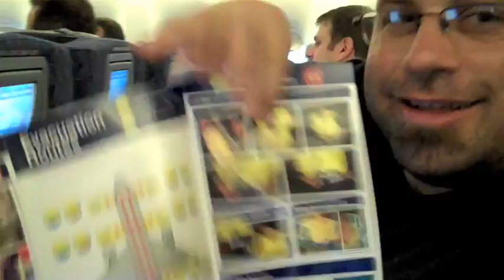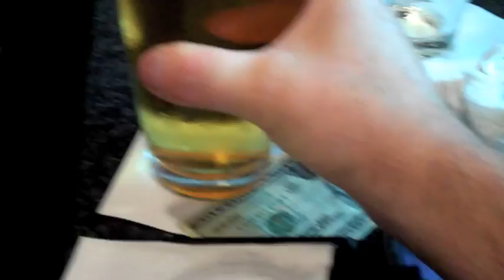just for laughs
Clips from the road - across the pond, as it were...roadies. having a bit of fun...the names have been changed to protect the innocent.